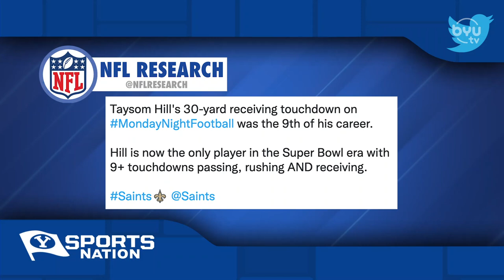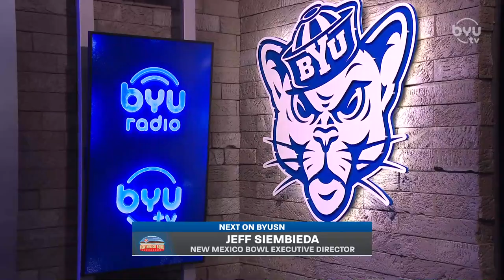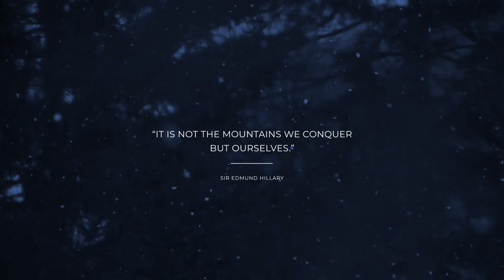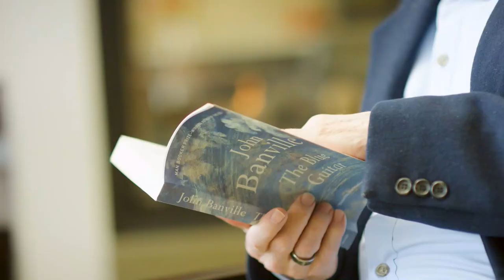New Mexico Bowl Expectations with Jeff Siembieda | BYUSN Full Episode 12.6.22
Spencer and Jarom present the top BYU sports headlines. Jeff Siembieda discusses expectations for the New Mexico Bowl. And later, Spencer and Jarom make their draft picks for this season's BYUSN Fantasy Basketball competition.